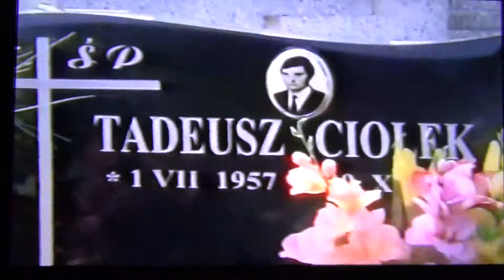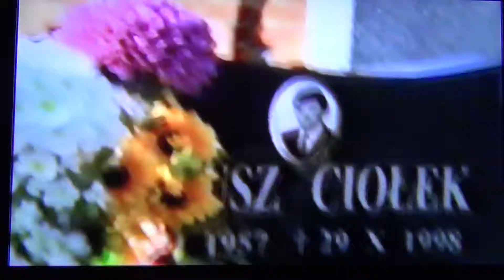gamle polske fim,,, 4